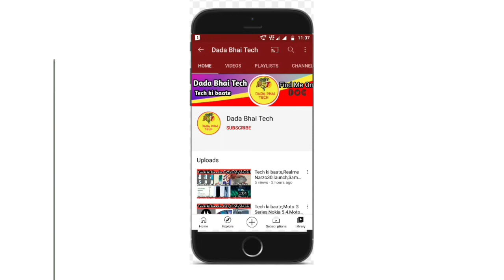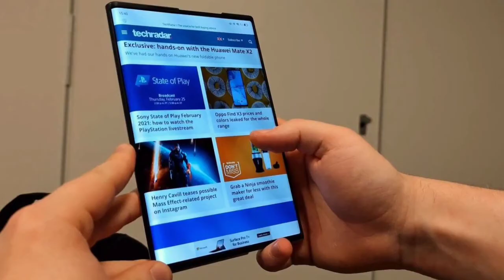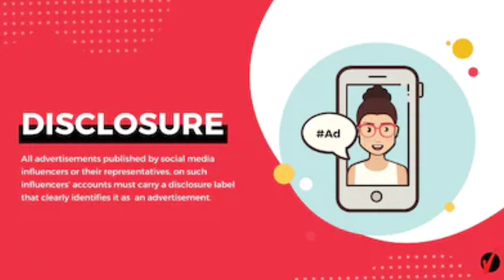Tech ki baate,Realme X7 Max, Infinix laptop,Realme GT,Foldable Phone,Realme 9,Battleground mobile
News covered- Realme X7 max,Infinix Laptop, Realme GT, Realme 9,Vivo oppo Xiaomi Foldable Phone,Insta FB Twitter policy, Battleground mobile india

Timestamps:

00:00 Intro and Music
00:17 Realme X7 max pre order
00:34 Infinix Laptop
01:01 Realme GT/Realme 9
01:20 Vivo,oppo, Xiaomi Foldable Phone
01:42 Insta FB Twitter policy
02:09 Battleground Mobile India

Like||Share||Comments